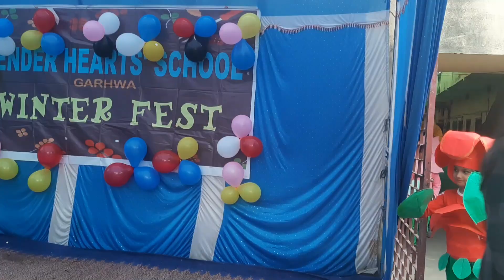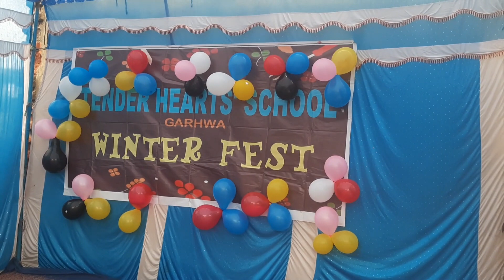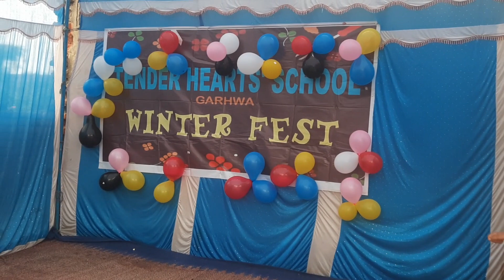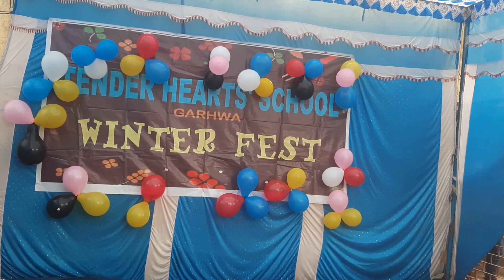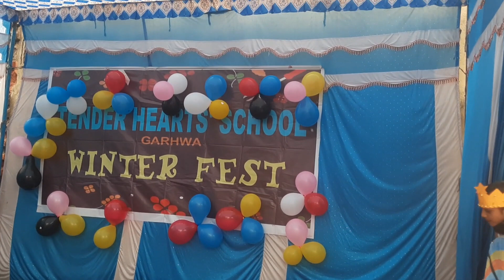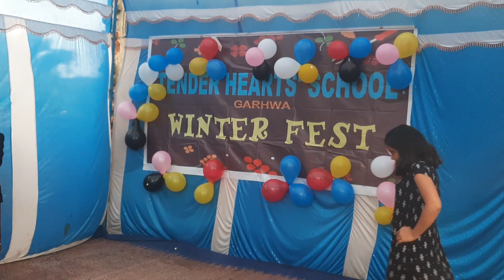Fancy dress competition - Winter fest|TENDER HEARTS' SCHOOL 🏫